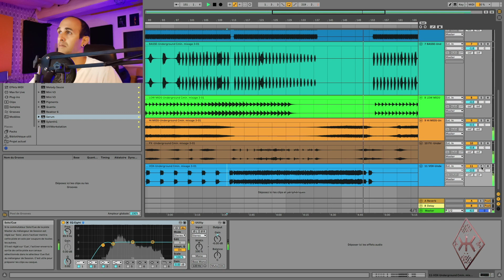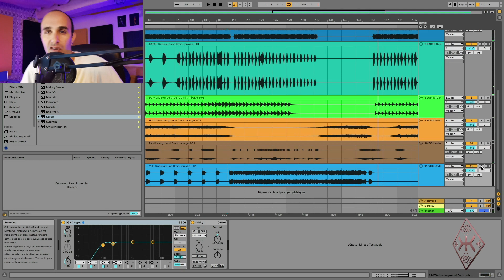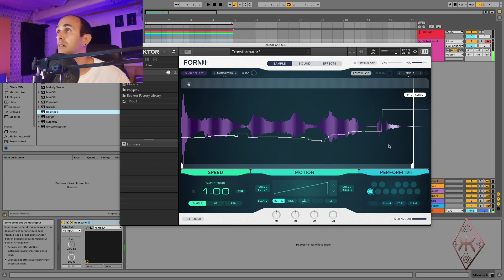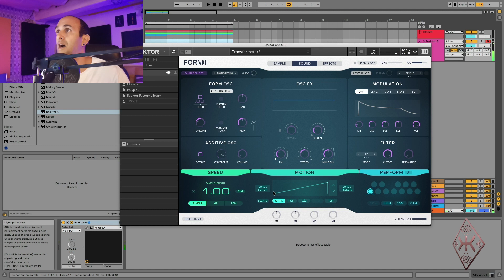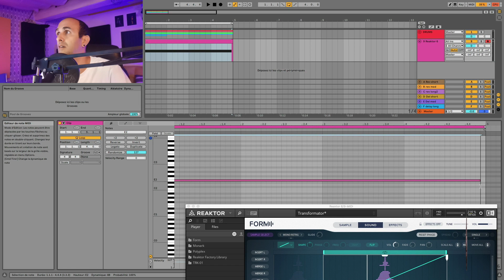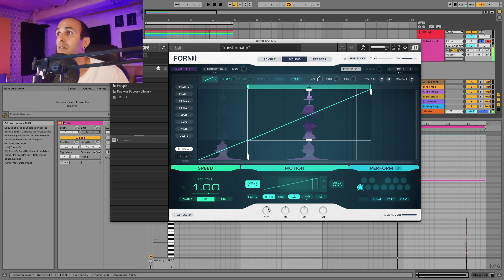Tutoriel: Créer une voix TECHNO DARK avec FORM de Native Instruments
Hello
Voici un tutoriel pour partager avec vous la technique que j'ai utilisé pour créer la voix dans le morceau "ALONE IN THE DARK" qui est sorti le 19 avril sur NCTRN records.

▪️ After a few releases, Karmaâ is coming back solo on NCTRN Records, this time with a brand new EP containing two tracks : « End Of the World».
Those two Techno tracks have different styles, « Alone in The Dark » is very powerful, a true dance floor killer showing crazy bassline and rhythmics ; « E.O.T.W » is more atmospheric and mental, still powerful but distilling a more deep and delicate approach.
With this 8th release, the label NCTRN Records, confirm their style and give the audience true Techno bangers without concessions.
OFFICIAL RELEASE DATE : 19TH APRIL 2021
Available on every platform and store !
Ξ TEAM
▪️ Design and Cover : Ezétoil
▪️ Mastering : ODN Mastering
▪️ Pics by Elbaz'art photography

1- Serum
2- Arturia - Pigment
3- Arturia - Mini V
4- Uvi - FALCON
5- Uhe - Diva